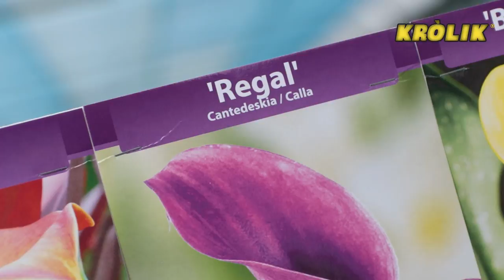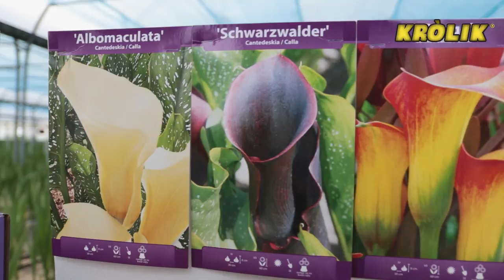Cantedeskia - intrygująca roślina doniczkowa / dr hab. Jadwiga Treder, prof. IO